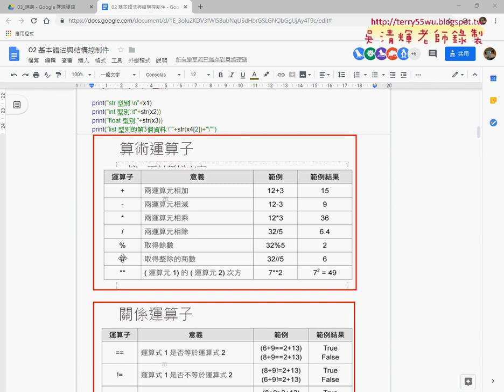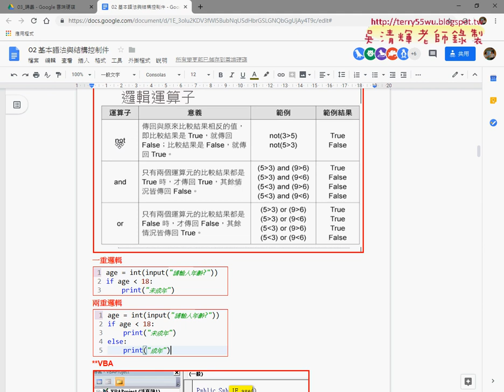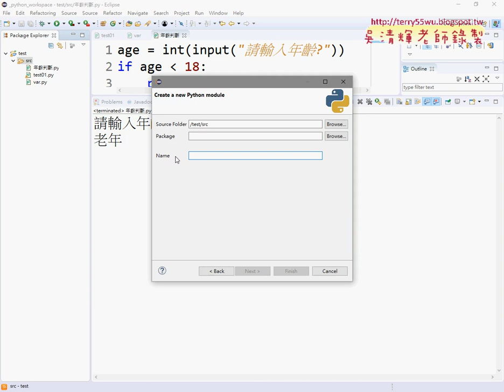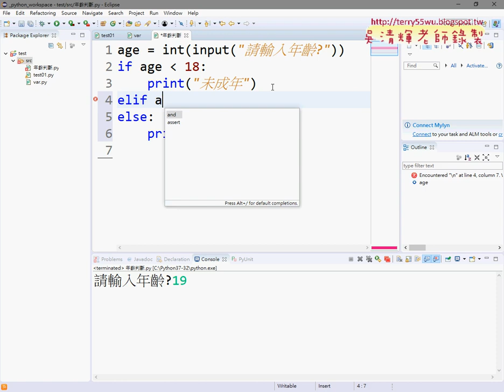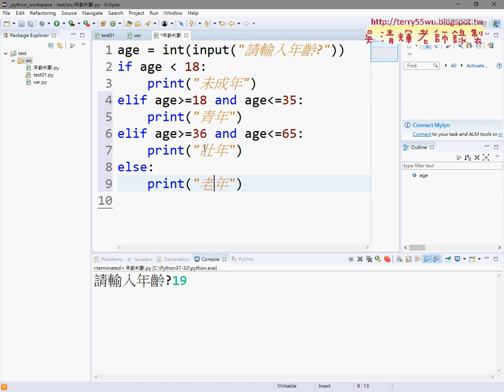07 邏輯判斷與年齡判斷說明